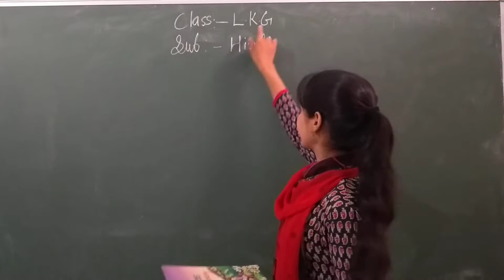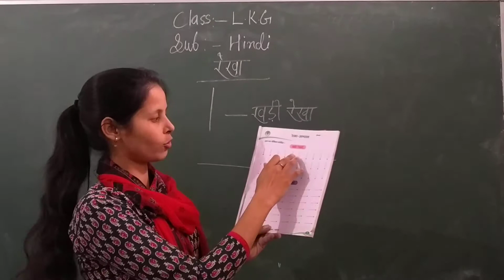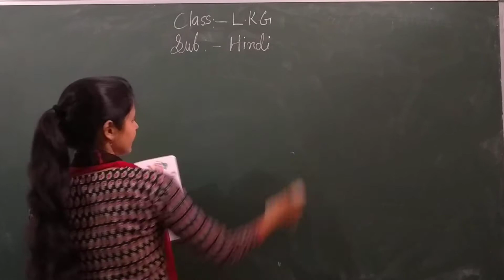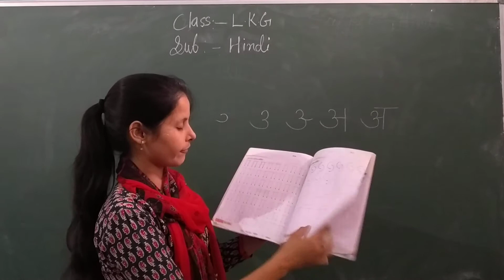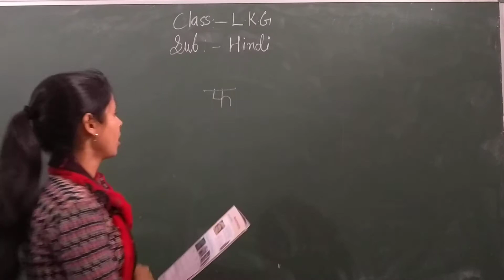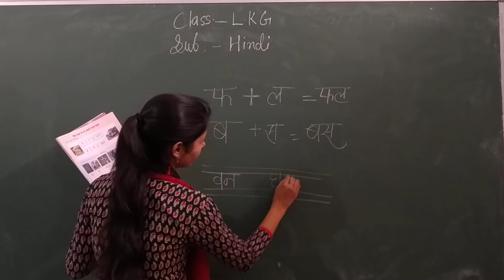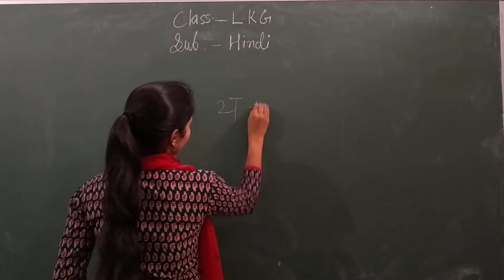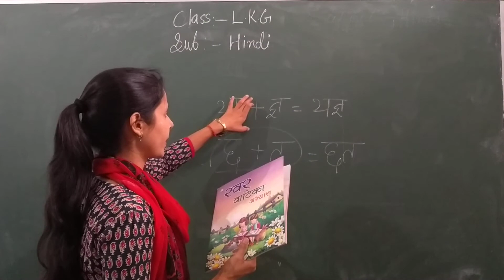Class LKG Hindi ( I )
Class LKG Hindi ( I ) summery by Miss. pooja Pandey.